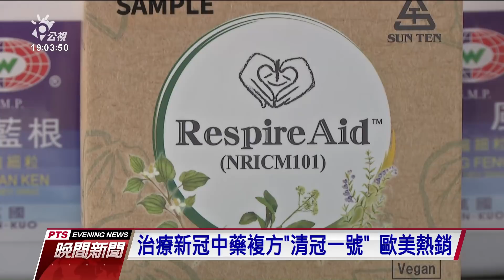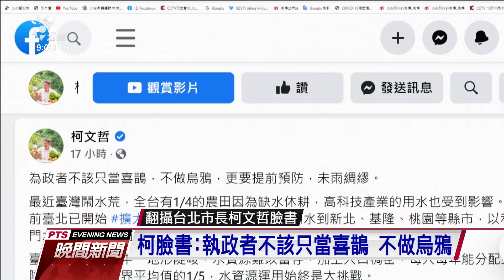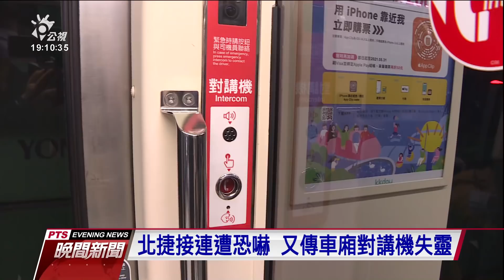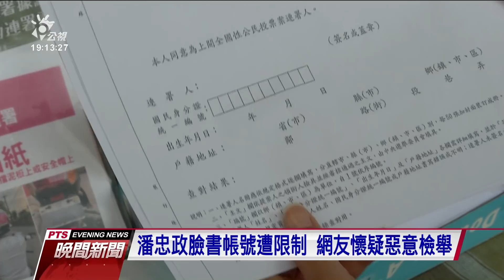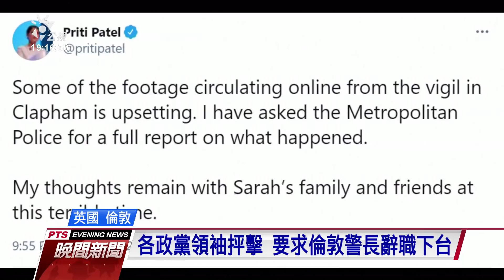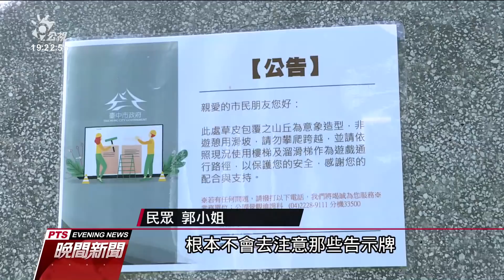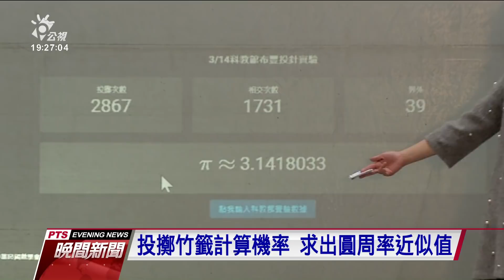20210314 公視晚間新聞